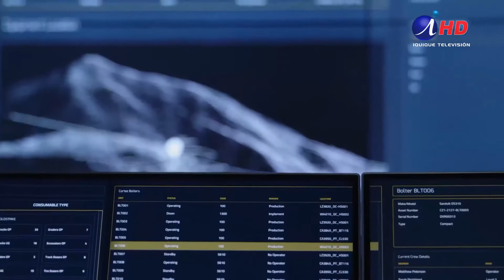Minería será clave para cumplir con medidas sociales (2020.26.06)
El ministro de Minería, Baldo Prokurica, manifestó su coincidencia con lo expresado por el Presidente del Banco Central, Mario Marcel, asegurando que esta actividad será indispensable para sustentar las medidas sociales adoptadas por el Gobierno en el futuro y que, por lo tanto, es necesario tener un equilibrio en mantener la minería en pie y cuidar la vida de los trabajadores.